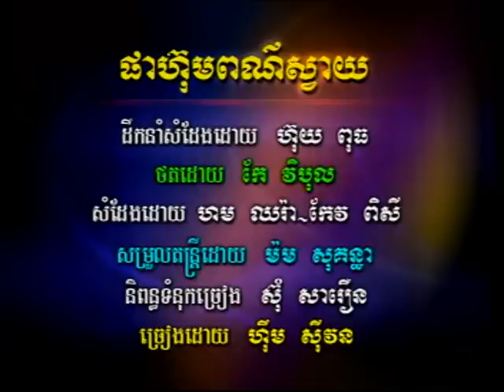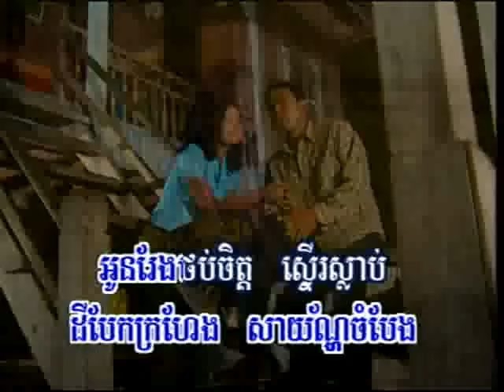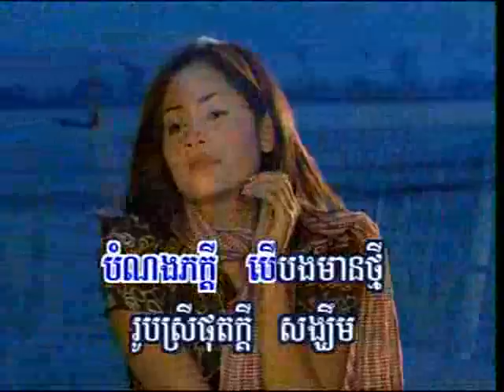Sivon_Pha Houm Pour Svaiy